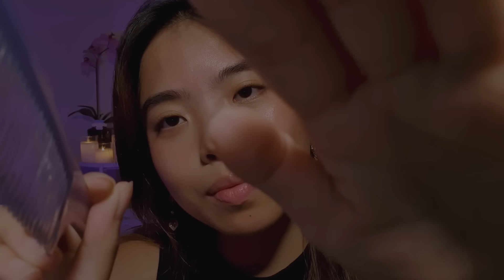ASMR Relaxing Scalp Attention 🌷 Hair Parting & Brushing, Scalp Scratching & Massage (Layered Sounds)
Giving your scalp some gentle attention for sleep & tingles 💆🏻‍♀️ Relax to the slow movements & soft sounds of hair brushing, scalp scratching, hair parting & a scalp massage. Sleep well!

Post-roll ad reminder: this video is 40 minutes long - set your sleep timer to automatically stop this video for uninterrupted sleep ❤️

00:00 It's time to relax!
01:27 Brushing through your hair with my hands
03:31 Brushing your hair back with a hairbrush
05:52 Scalp scratching with a comb
11:26 Hair parting with the end of a comb
15:48 Scalp scratching with a comb
21:02 Applying a soothing gel onto your forehead & temples
24:42 Brushing your hairline with a spoolie
30:08 Soothing scalp massage with my hands

It makes me so happy to know that my videos help you relax, de-stress and fall asleep. Know that I appreciate every single one of you here. Take care, rest well and stay safe!

Ashterisk ♥